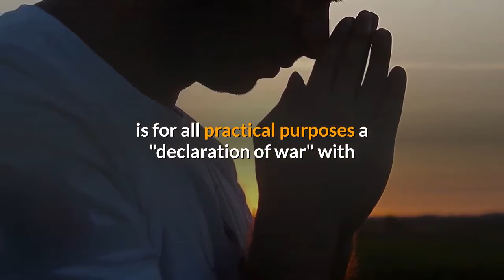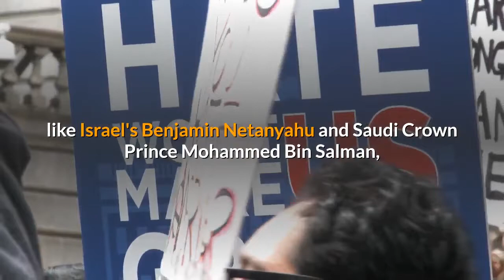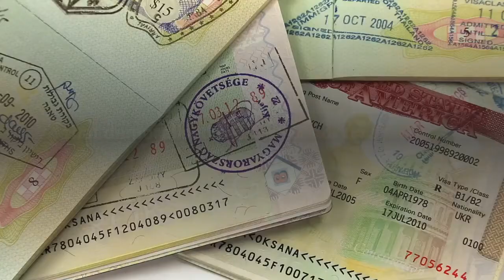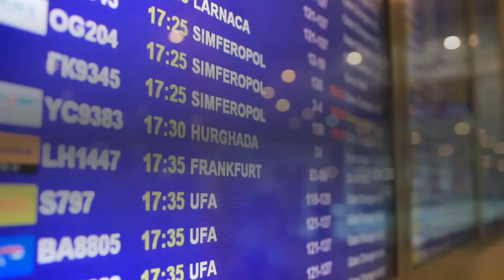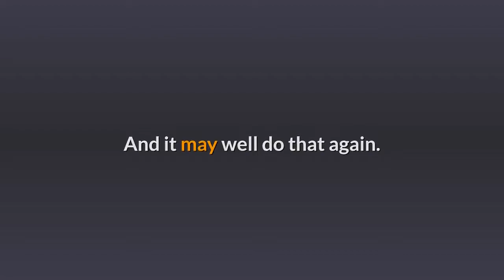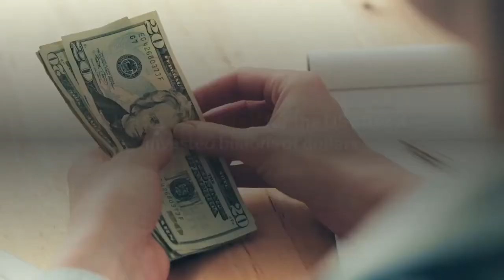The US, Iran, and the fallout of Soleimani's assassination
The assassination of Iranian general Qassem Soleimani has ushered in another turbulent decade for the Middle East. United States President Donald Trump's decision to greenlight the assassination of the head of the Quds Force, the paramilitary wing of Iran's Islamic Revolutionary Guard Corps, is for all practical purposes a "declaration of war" with far-reaching implications for the region, especially Iraq.